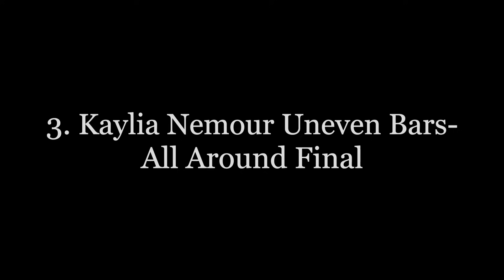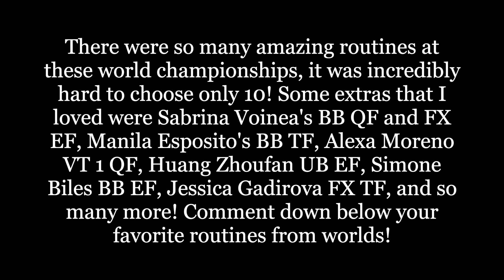My Favorite Routines from the 2023 World Championships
There were so many great routines at the 2023 World Championships, and I think the quality of gymnastics this year was amazing! Here are 10 of my favorite routines from this year's worlds- it was so hard to choose!